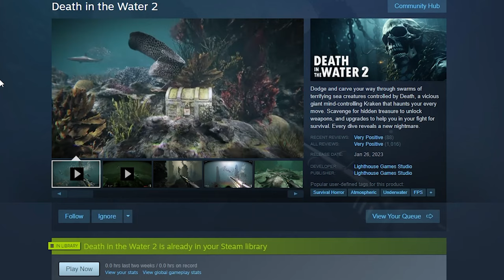Subnautica with a SHOTGUN | Death in the Water 2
Jaws and his friends are coming to wreck havoc.